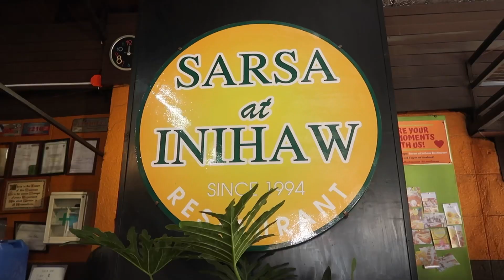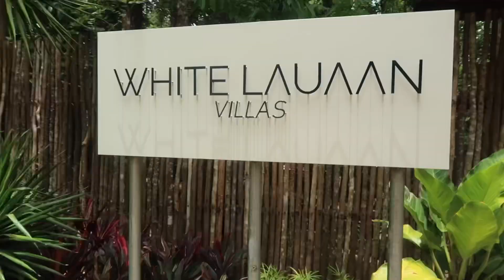LIFE UPDATE// GLAMPING IN ARANYA RESORTS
Glamping experience ⛺️ the best way to really connect with nature, enjoy time with friends and family, and just completely unwind from everyday life and stress that builds up around us.

If you are looking for a place to unwind and relax, Aranya Resorts DRT Trinidad, Bulacan is the perfect place to really experience all the joy and fun that nature has to offer. 🍃

Travel time: approximately 2 hours from Metro Manila. 🌄

Plan those well-deserved nature getaways!

BOOK NOW!